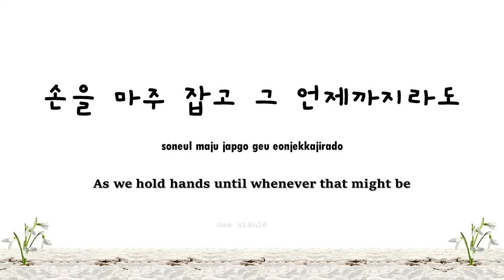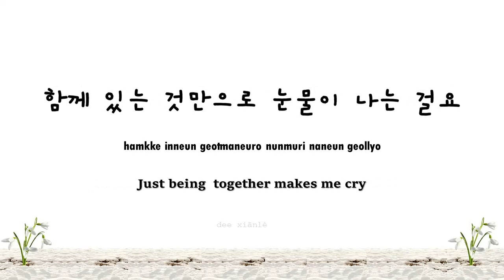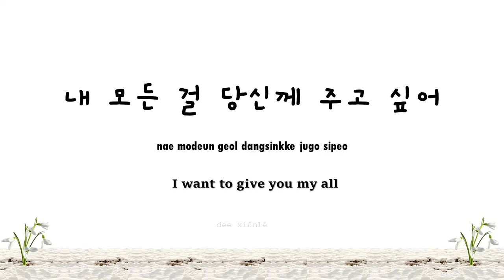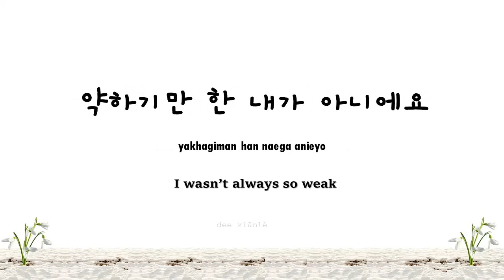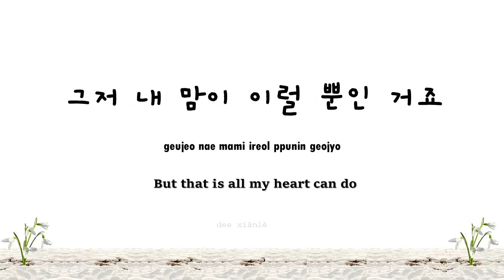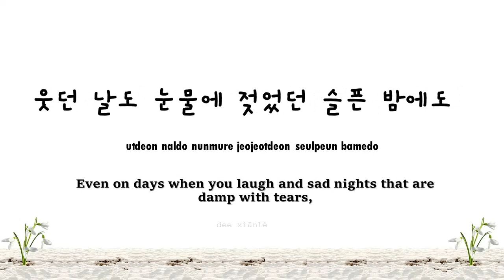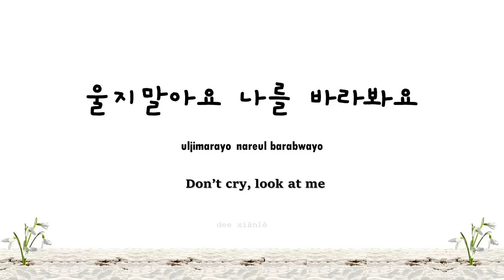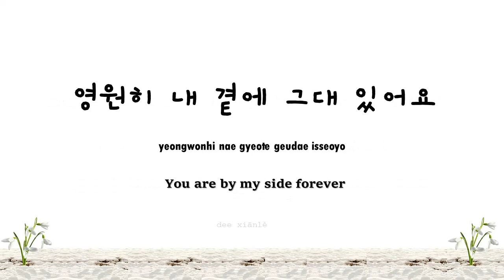눈의 꽃 Snow Flower - Park Hyo Shin (미안하다, 사랑한다) Hangeul, Romanization & English Lyrics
This song has a soft spot in me.
The first time I heard this was on its Chinese Version sang by Seventeen Jun, and I super love it.
Then years passed by, while watching SKZ-Talker, I heard Stray Kids Han and Changbin sang the same tune in Korean-we all know SKZ's loves to sing randomly in their SKZ-Talker, especially Han, and I love him. I listened several times why the tune is so familiar, and it struck me, it was 'Duibuqi, Wo Ai Ni' - the one that's been in my playlist of Seventeen, cover song by Seventeen Jun. And it has Japanese version also, 'Yuki no hana'.
Been years though, and I'm still loving it.

눈의 꽃 Snow Flower by Park Hyo Shin from the Original Television Sountrack of the korean drama, 미안하다, 사랑한다 "I'm Sorry, I Love You".